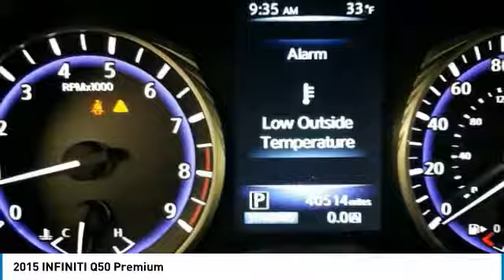2015 INFINITI Q50 901773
2015 INFINITI Q50 Windsor Locks, CT
Stock# 901773

NO SALES PEOPLE! Off The Shelf Pricing Under powertrain warranty! $4,376 BELOW MARKET AVERAGE. WHY WOULD YOU PAY MORE? OPEN 6 DAYS A WEEK 10AM-6PM MON-SAT! We make car buying simple. All trades wanted, Fast Financing, Digital Dealership, Price Driven, No Sales People but our staff is here to be as informative and helpful as possible. ** Out of state residents, pay sales tax only applicable in your state of permanent residence. We can register cars in all 50 states! Full Disclosure,tax,plates $486.00 Dealer doc fee additional. Not payable to the state of CT. No charge for new brakes and filters and   CERTIFICATION   No Hidden Fees 250 plus units. Multiple finance programs available, regardless of credit history! PRICED BELOW MARKET! THIS Q50 WILL SELL FAST! -LOW MILES!- -BACKUP CAMERA, BLUETOOTH, HEATED FRONT SEATS, SUNROOF / MOONROOF, AND SATELLITE RADIO- -CARFAX ONE OWNER- This 2015 INFINITI Q50 Premium is Graphite Shadow, which is a very popular and great looking color combination! Easy financing for every situation and budget! Buy with confidence knowing CARite of Ct has been exceeding customer expectations for 6 years and will always provide customers with great value! Better Business Bureau Rated! Still under manufacturers powertrain warranty! File photos used. We are located at: 501 North Street, Windsor Locks, CT 06096.CARite of CT does not guarantee a recall free car. Over 6,300 CARS SOLD